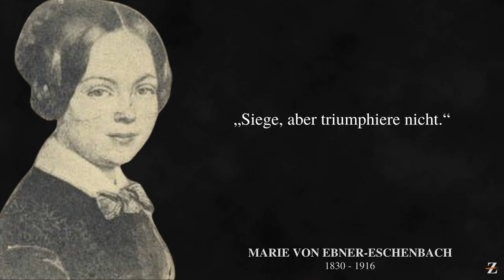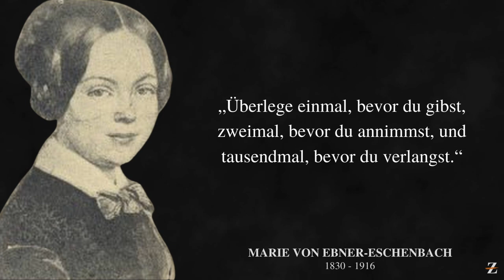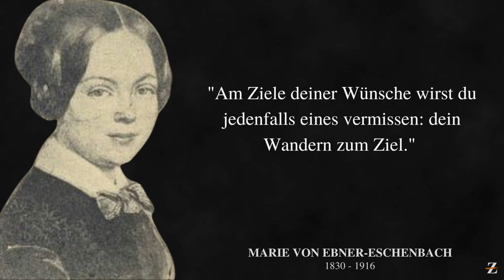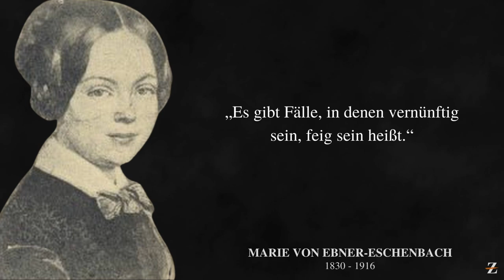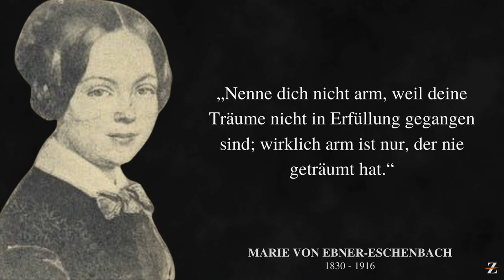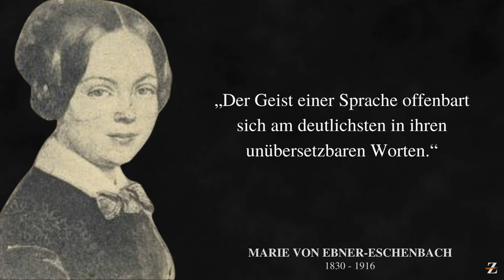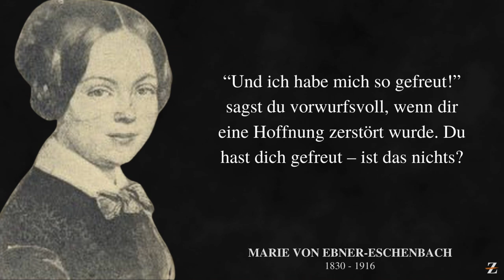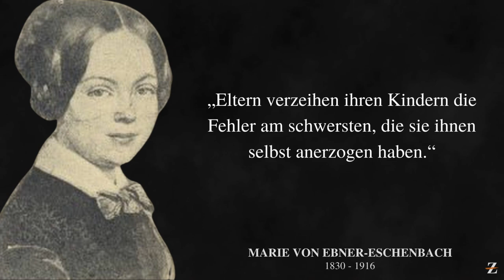Marie von Ebner Eschenbach: Diese klugen Zitate einer besonderen Schriftstellerin muss jeder kennen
Freifrau Marie Ebner von Eschenbach  war eine mährisch-österreichische Schriftstellerin. Ihre psychologischen Erzählungen gehören zu den bedeutendsten deutschsprachigen Beiträgen des 19. Jahrhunderts in diesem Genre.

In diesem Video haben wir für dich mit viel Liebe die geistreichsten Zitate von Marie von Ebner-Eschenbach zusammengetragen, die dich inspirieren und zum Nachdenken bringen werden.